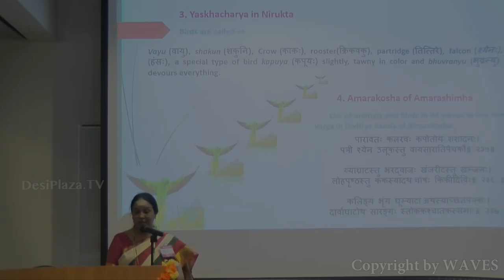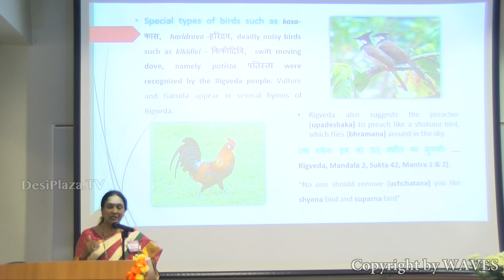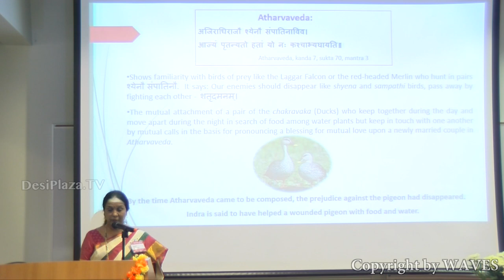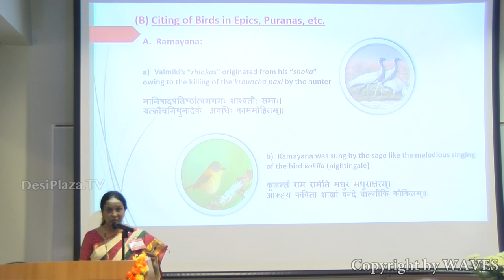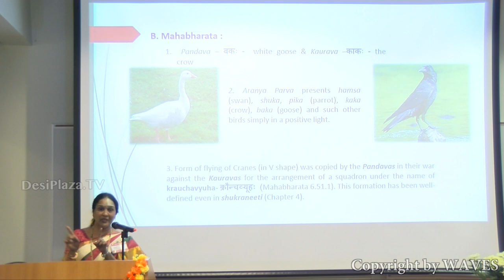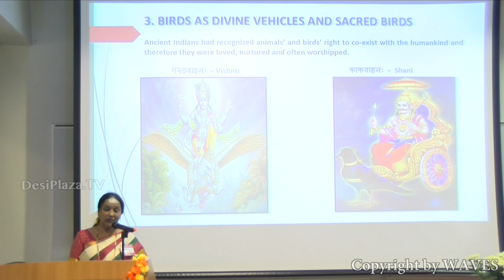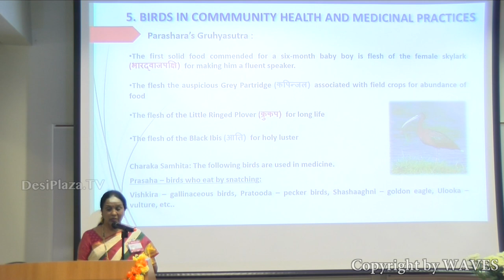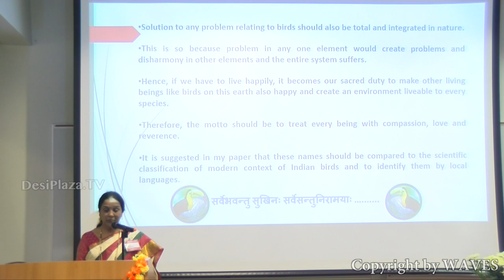Prof. Sumitra V. Bhat- 'Birds as discussed in Ancient Indian Literature' at WAVES 2018 Dallas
Ms Prof. Sumitra V. Bhat's talk on  'Birds as discussed in Ancient Indian Literature'   at World Association for Vedic Studies  (WAVES)  Dallas, Texas - 2018.

Prof. Sumitra V. Bhat- Birds’ as discussed in Ancient Indian Literature